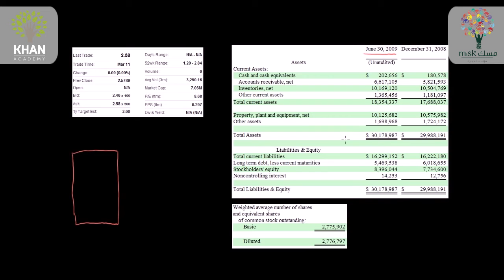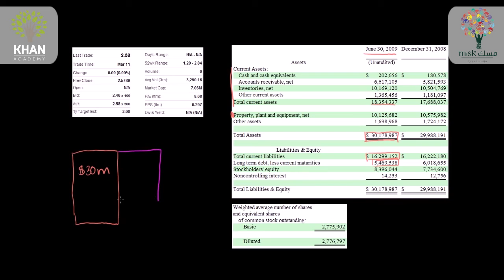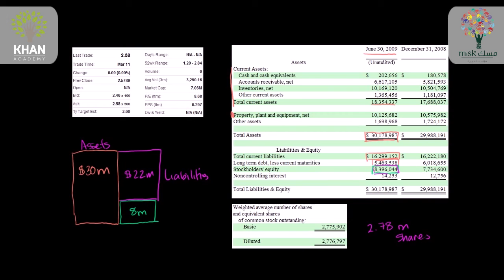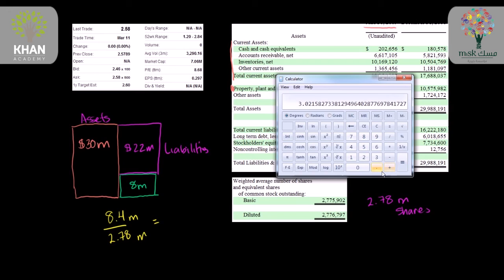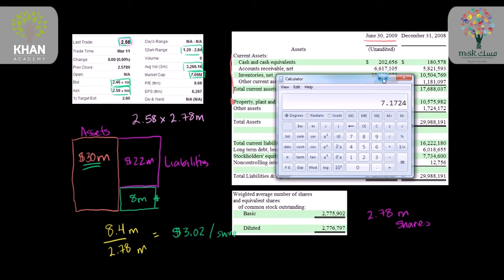مفهوم شراء أسهم شركة